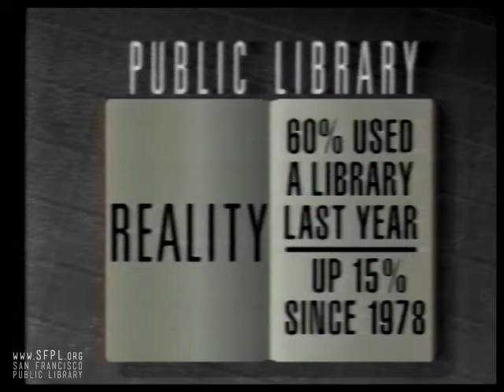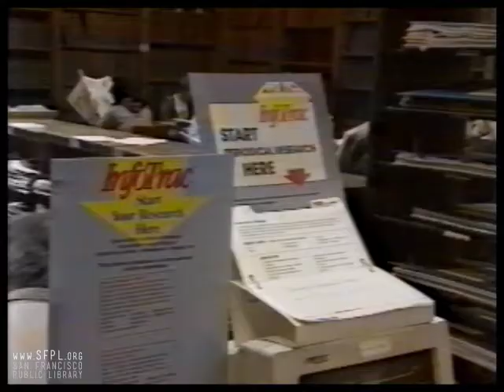1991 Digital Online Card Catalog at the San Francisco Public Library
In 1991, Richard Hart of KRON-TV showed how the paper card catalog could one day be replaced by an online catalog. Includes comments by City Librarian Ken Dowlin. Check out the library's calendar of upcoming events